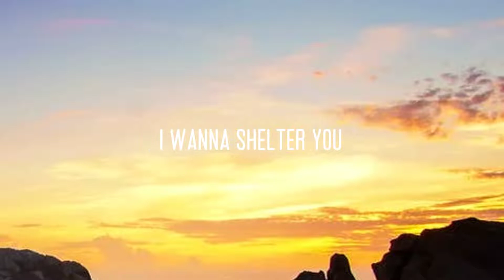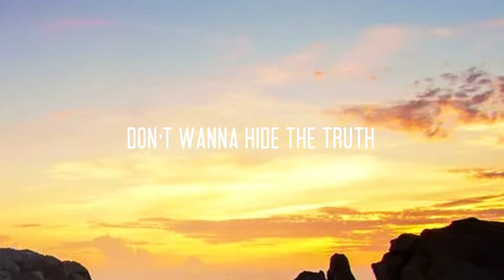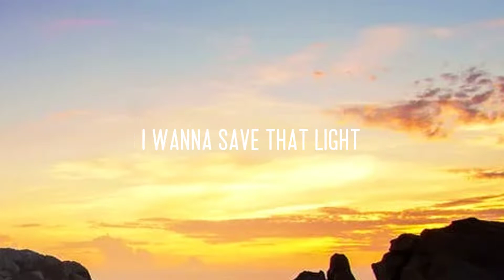Imagine Dragons - Demons (Lyrics)